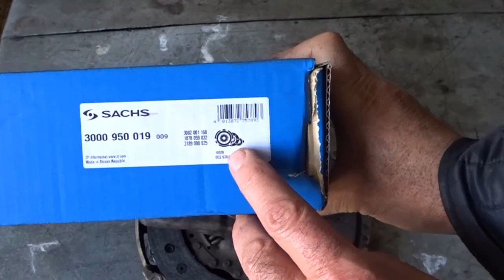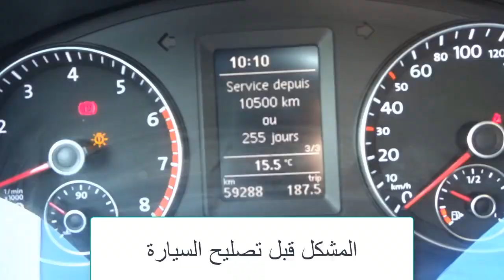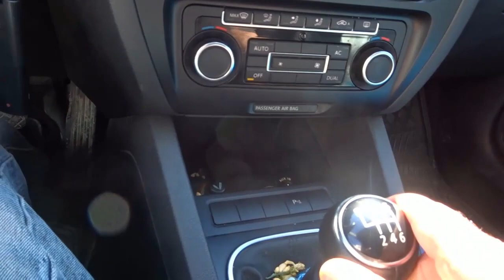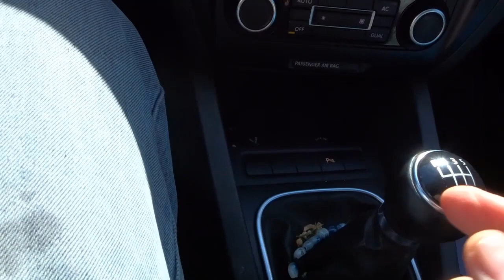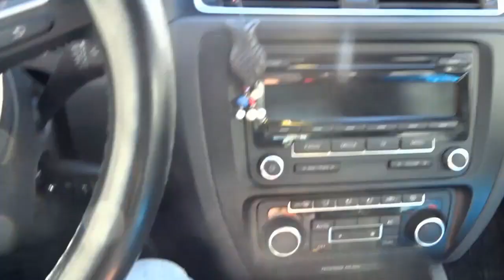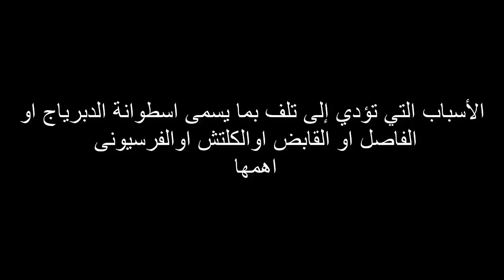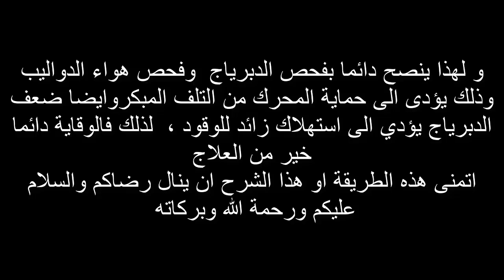سياقة بعض السيدات وبعض الرجال تتسبب فى هذا المشكل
- يسرنا زيارة الموقع اكثر من 1800 فيديو